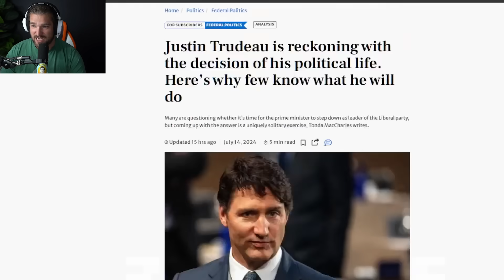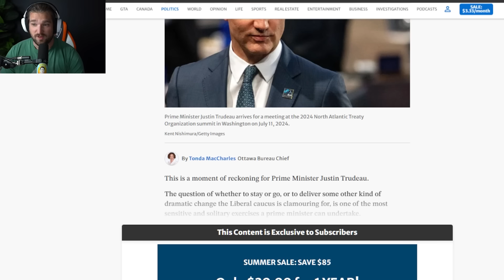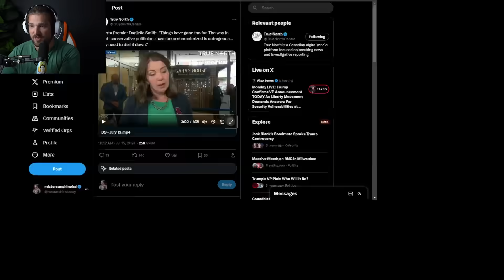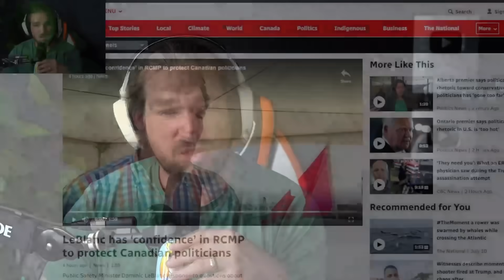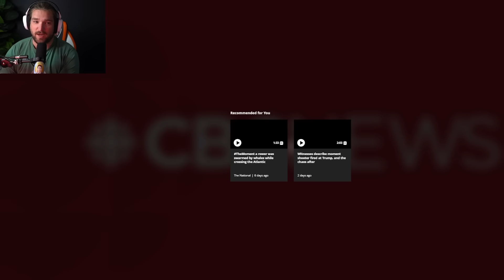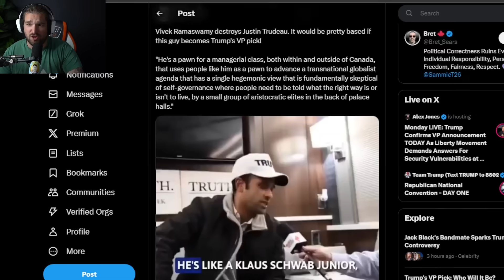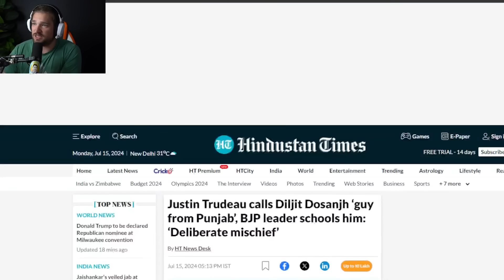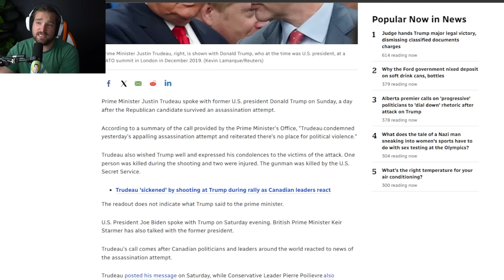Justin Trudeau Royally F*CKS UP..AGAIN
ETH: 0x248b47236be127ad184AB971E277b373D18eBe27